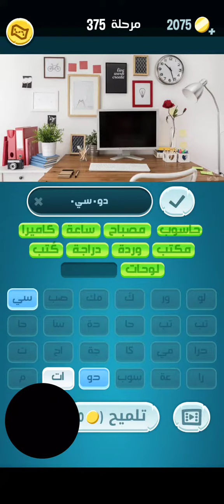كلمات كراش مرحلة 375